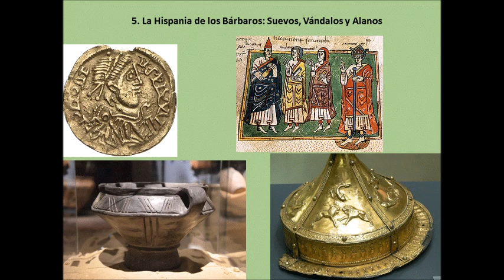Curso "Herencias bárbaras: el nacimiento de una nueva Europa"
La caída del Imperio Romano de Occidente supuso el surgimiento de distintas monarquías germánicas, las cuales son el germen de nuestra actual Europa. Estos reinos desarrollaron una importante obra política, militar, legislativa pero también artística. Para entender los grandes estilos artísticos que inundaron la Europa Pleno y Bajo Medieval, debemos adentrarnos en el Arte que generaron godos, francos, longobardos, etc. Nos encontramos en un periodo que ha sido etiquetado de "Siglos Oscuros", sin embargo, en este curso monográfico descubriremos que la luz
prevalece sobre las sombras...